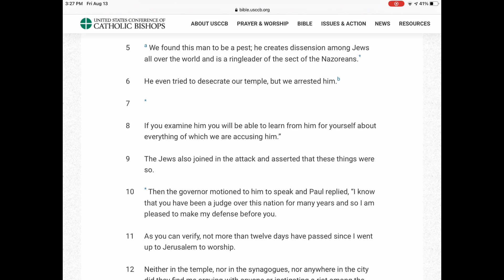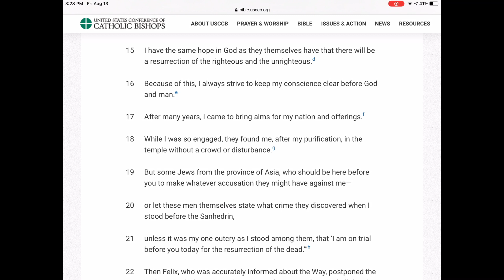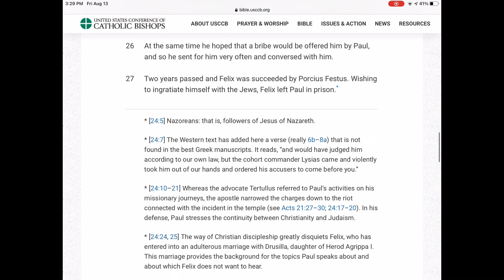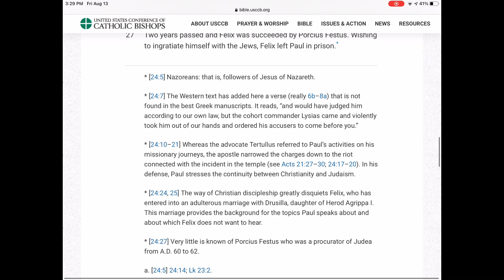Acts of the Apostles Chapter 24 Bible Reading